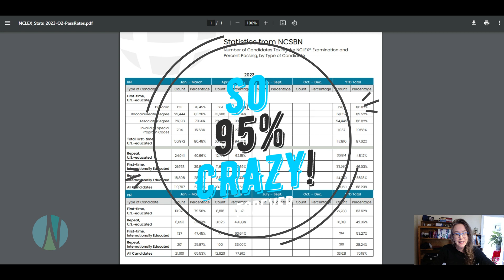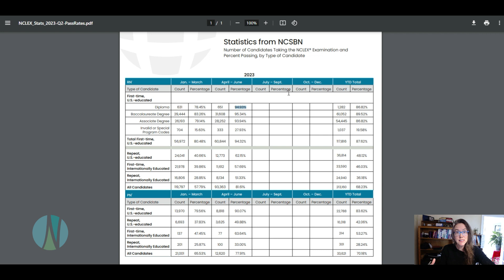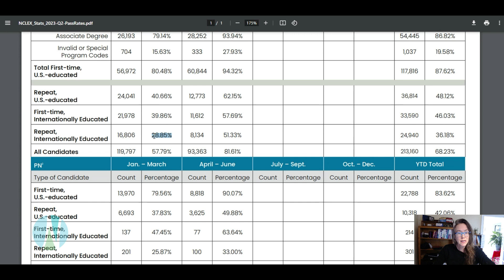NGN NCLEX Nursing Pass Rates for 2023 so far | CRAZY!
Justine Buick talks about the NCLEX pass rates so far for the new NGN NCLEX that came out April 1, 2023.